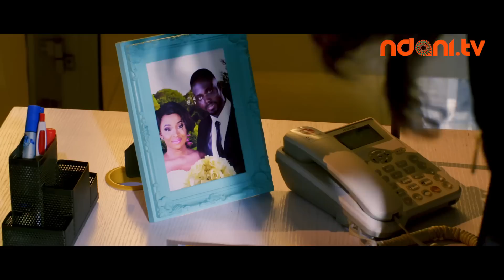Rumour Has It - S1E4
After the drama with Wole's parents, Obi's friends, Jennifer and  pay her a surprise visit at the office. There's talk in town about a story leaking soon, how much more can Obi take?